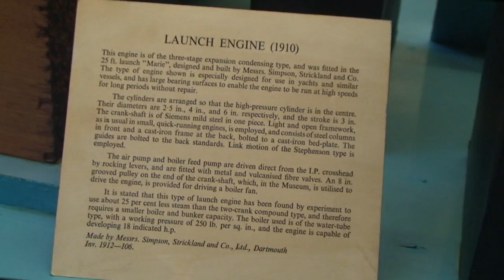Triple-Expansion Marine Steam Engine (1910) In Slow Motion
This engine is of the three-stage expansion condensing type, and was fitted in the 25 ft. launch 'Marie', designed and built by Messrs. Simpson, Strickland and Co. , Dartmouth. The type of engine shown is especially designed for use in yachts and similar vessels and has large bearing surfaces to enable the engine to be run at high speeds for long periods without repair.
The cylinders are arranged so that the high-pressure cylinder is in the centre. Their diametres are 2.5 in.  (64 mm), 4 in. (102 mm) and 6 in. (152 mm). The stroke is 3 in. (76 mm). Light and open framework, as is usual in small, quick-running  engines, is employed and consists of steel columns in front and a cast-iron frame at the back, bolted to a cast-iron bed-plate. The guides are bolted to the back standards. Link motion of the Stephenson type is employed.
The air pump and boiler feed pump are driven direct from the I.P. crosshead by rocking levers and are fitted with metal and vulcanized fibre valves. An 8 in. (203 mm) pulley on the end of the crankshaft, which, in the Museum, is utilised to drive the engine, is provided for driving a boiler fan.
It is stated, that this type of marine engine has been found by experiment to use about 25 % less steam than the the two-cylinder compound type and therefore requires a smaller boiler and bunker capacity. The boiler used is of the water-tube type with a working pressure of 250 psi  (17.2 bar) and the engine is capable of developing 18 indicated hp.
It's interesting to compare the valve times of the cylinders. And it's a real pleasure, to see, how the parts of this engine, e.g. the valve gear, are designed and manufactured with finest craftmanship.